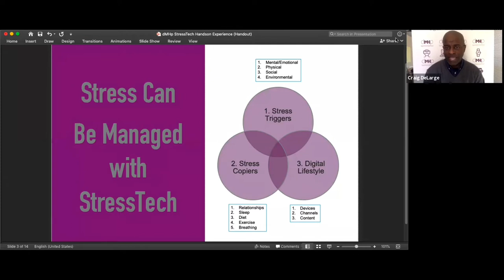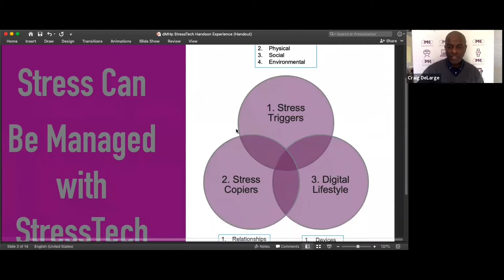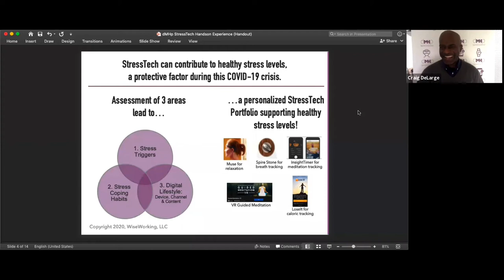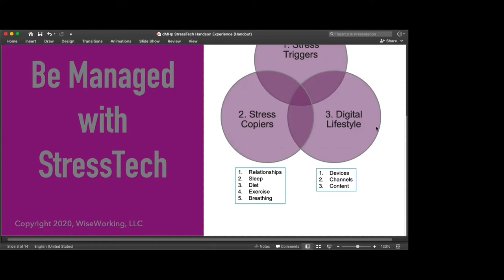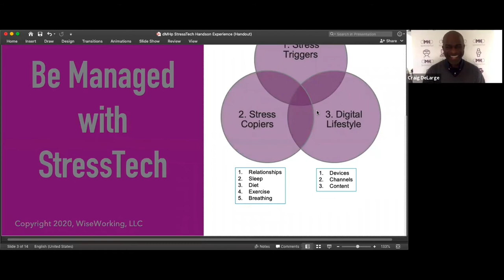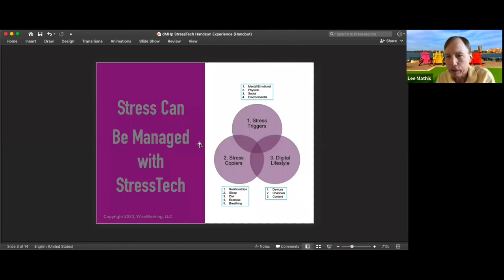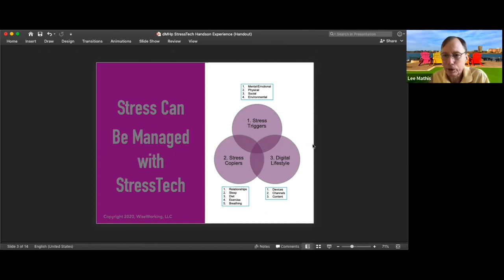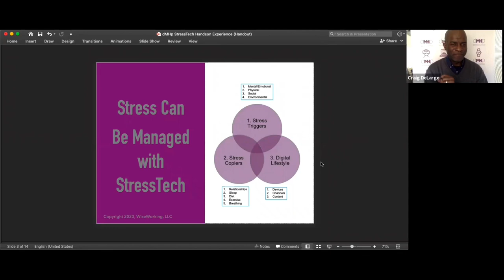Mental Health at Home with Craig DeLarge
Craig DeLarge of the Digital Mental Health Project joined us for a fantastic talk on mental health and how you can stay healthy during the upcoming weeks.

Craig DeLarge Bio
Craig A. DeLarge is a digital healthcare strategist & intrapreneur, and founder/curator at The Digital Mental Health Project. The Project combines his occupation as a digital health strategist, and vocation as a mental health advocate and caregiver, to produce, education, research, and events that facilitate a “responsible” adoption of digital in the mental health space.

About Collider
Collider is a Rochester-based 501(c)3 nonprofit that believes that Rochester’s ideas and innovators will change the world. Collider supports Rochester entrepreneurs through innovative events, education, space, and storytelling to help foster an inclusive, diverse, and healthy entrepreneurial ecosystem.